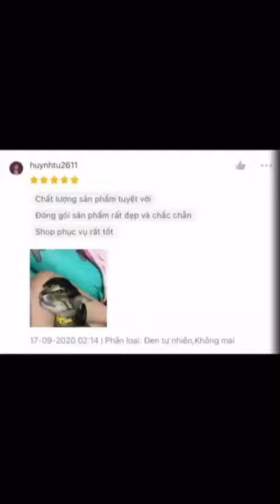Funny Cat With Wig